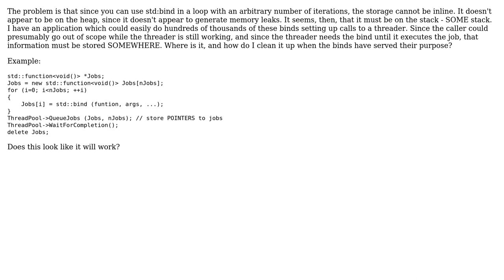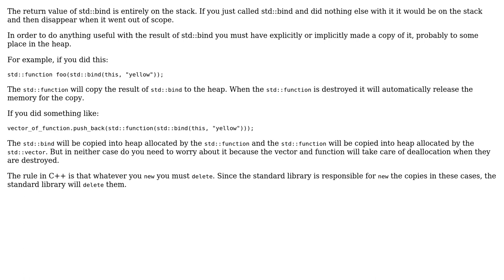Software Engineering: Where is the dynamic memory associated with std::bind?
With thanks & praise to God, and with thanks to the many people who have made this project possible! | Content (except music & images) licensed under CC BY-SA | Music | Images & others | With thanks to user Winston Ewert user Deduplicator user Bruce and the Stack Exchange Network Trademarks are property of their respective owners. You are responsible for your own actions.